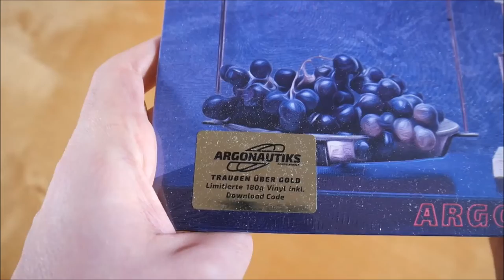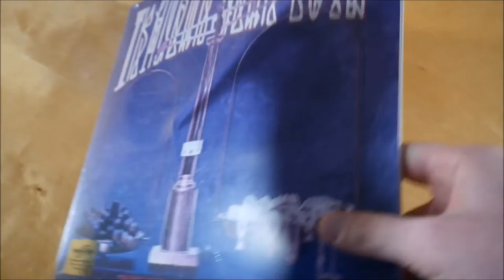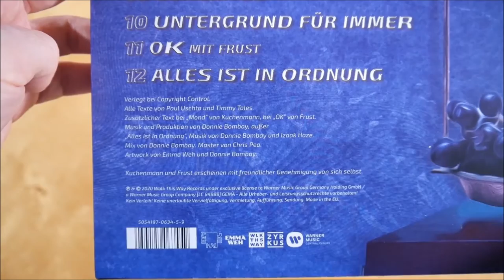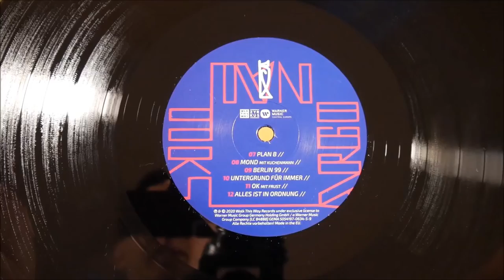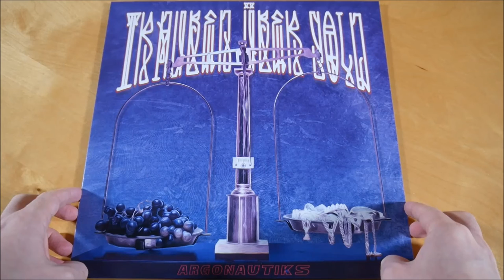Argonautiks - Trauben über Gold Vinyl Unboxing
In diesem Video zeige ich euch die Trauben über Gold Vinyl von Argonautiks.
► Hier könnt ihr das Album kaufen:
CD + Tape
Weitere Musik von Argonautiks

✘►ALBUM INFOS
Argonautiks - Trauben über Gold
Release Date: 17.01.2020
Kaufpreis: 19,99 €

Die Trauben über Gold Vinyl ist auf 500 Stück limitiert.

Trauben über Gold Vinyl Inhalt:
- Album Vinyl

Trauben über Gold Tracklist:
01. Kaputte Reeboks
02. TOY
03. Ich hasse das
04. Tamagotchi Teltow Stadt
05. Keine Ahnung
06. Schwarz Interlude
07. Plan B
08. Mond (feat. Kuchenmann)
09. Berlin 99
10. Untergrund für immer
11. OK (feat. Frust)
12. Alles ist in Ordnung

Trauben über Gold Info:
Das Album von Argonautiks erschien am 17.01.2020 über Walk This Way Records.